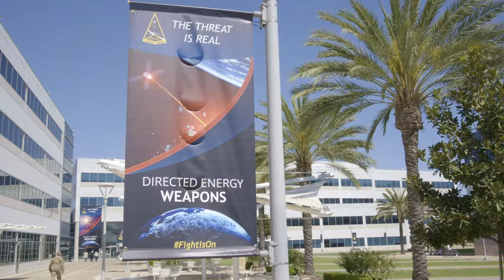Space Systems Command Mission Video B-Roll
Various depictions of Guardians working together and collaborating on projects. The imagery was captured in support of the Space Systems Command mission video, created by the 2nd Audiovisual Squadron at Hill AFB, Utah.

CA, UNITED STATES
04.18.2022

Film Credits: Video by 1st Lt. Katelin Robinson
Space Systems Command